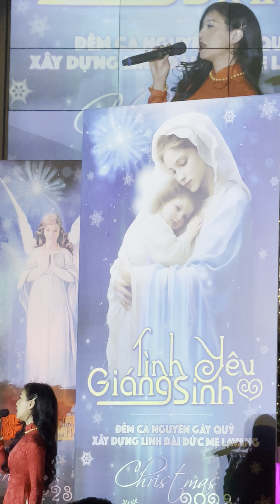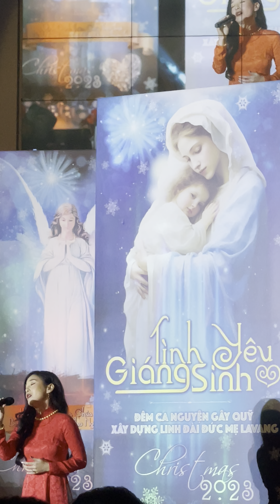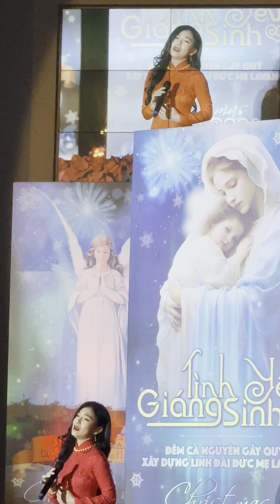O holy night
Performed by Trisa Mai